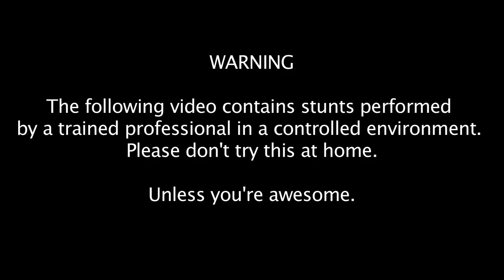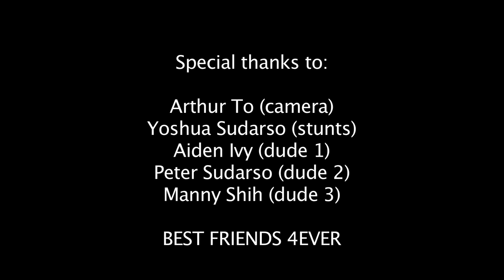V8 Stunts Your Growth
V8 seriously stunts your growth. Only drink in small doses... unless you want to TEAR THE PLACE UP!

Special thanks to Freddie Wong, Arthur To, Yoshua Sudarso, Pete Sudarso, Aiden Ivy, and Manny Shih for taking the time to mess around!